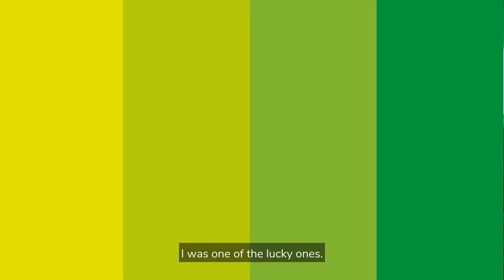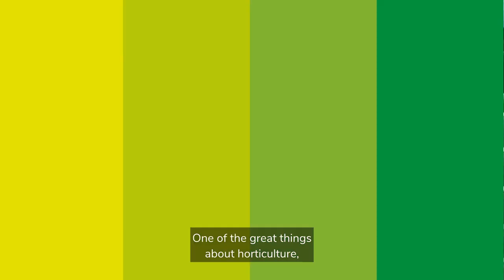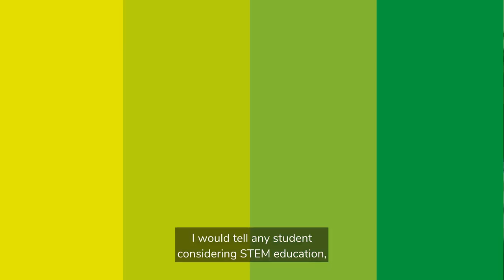Seed Your Future Documentary Series - Justin Hancock, Senior Brand Marketing Manager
“It’s a wide open door to do just about anything you want” Justin Hancock always knew he wanted to do something with plants, now as the Senior Brand Marketing Manager at Costa Farms he’s able to communicate that passion to the wider world.